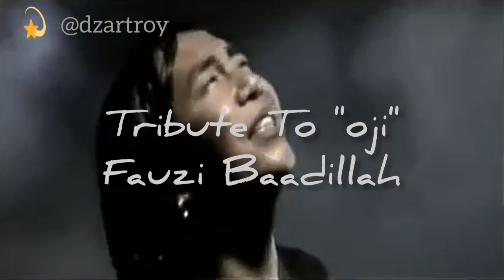Tribute to "Oji" Fauzi Baadillah